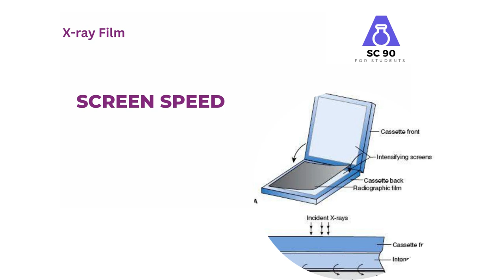X ray film- speed Film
speed film
x ray technologist